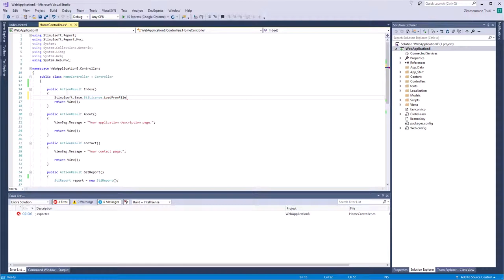ASP.NET MVC Dashboard: Activate MVC Dashboard Designer [Shot on v2019]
This video demonstrates how to:
1 Run a web designer;
2 Activate the web designer using the license.key file.